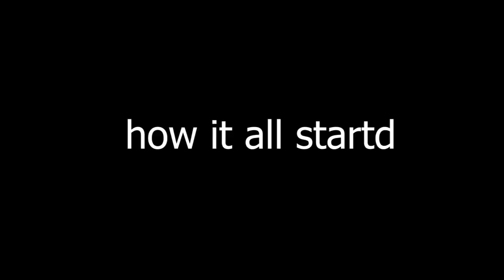pregnancy confession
love they say is indeed blind

I don't know why this girl fall in love with this guy 🤔

well tk God he finally accept the pregnancy

this channel does not support violence